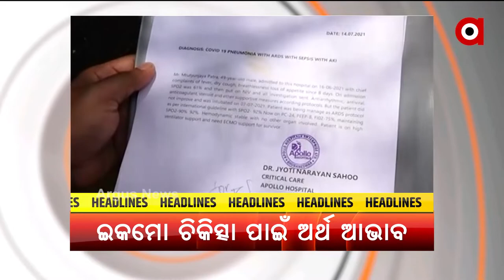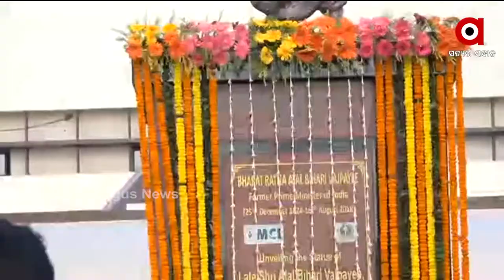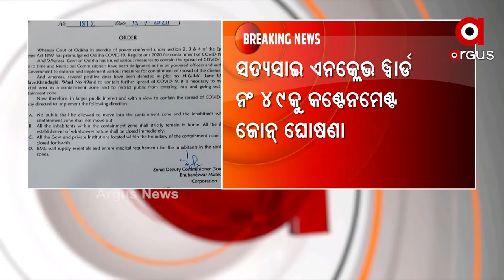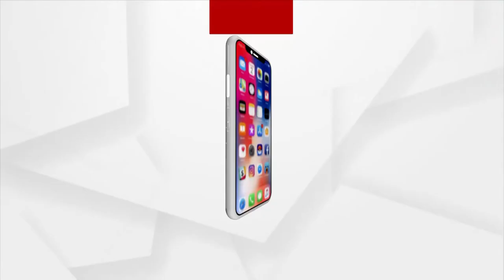BARABATI DHAULI EXPRESS | 15 July 2021 | Argus News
+ଟ୍ବିନି ସିଟିରେ ବଢିଲା ଆଶିଂକ ଲକଡାଉନ
+ ଭୁବନେଶ୍ବର AIIMSକୁ ପୂରିଲା ୯ ବର୍ଷ
+ ଅର୍ଥ ଅଭାବରୁ ହୋଇପାରୁନି ଇକମୋ ଚିକିତ୍ସା
+ କଟକରୁ ଦୁଇ କେଜିରୁ ଅଧିକ ସୁନା ଜବତ
+ ରାଜଧାନୀରେ ଟ୍ରାଫିକ ସମସ୍ୟା ସୁଧାରିବାକୁ ତିଆରି ଚାଲିଛି ବାଏପାସ ରୋଡ
+ ବିପର୍ଯ୍ୟସ୍ତ ଅବସ୍ଥାରେ ରାଜଧାନୀର ପ୍ରମୁଖ ପରିବା ମାର୍କେଟ
+ କରୋନା କାଳରେ ବ୍ୟବସାୟର ନୂଆ ମାଧ୍ୟମ